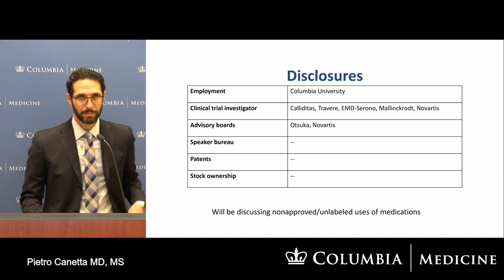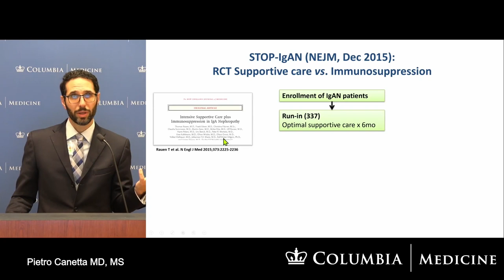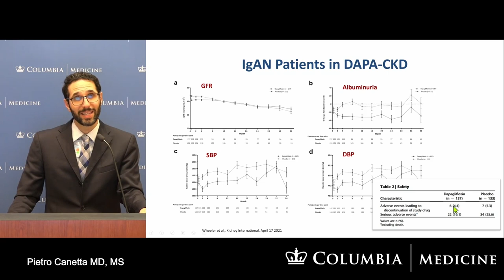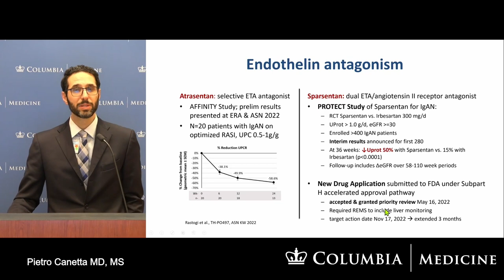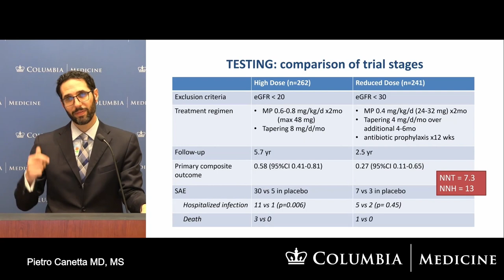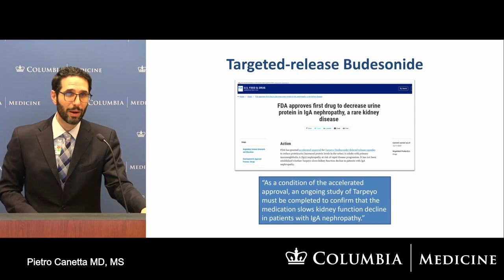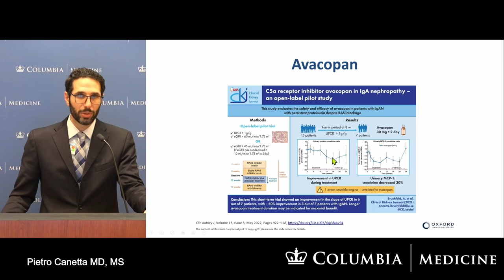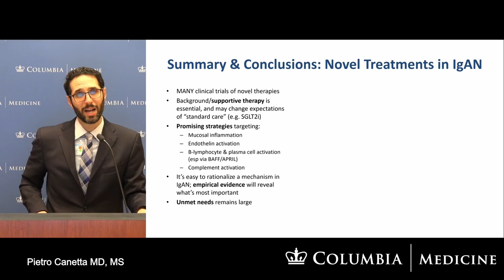Columbia Medicine CME - Novel Treatment Strategies in lgA Nephropathy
Welcome to the Official Columbia Medicine CME YouTube Channel

At Columbia Medicine CME, we believe that learning never stops in the medical field. That's why we've curated a diverse range of expert-led lectures, workshops, and seminars that cover a wide spectrum of specialties and emerging medical topics. Whether you're a seasoned practitioner, a resident, or a medical student eager to expand your horizons, this channel has something special for everyone.

Columbia Medicine CME does not put advertisement in our videos. If there are any advertisements in this video, it is from Youtube.

Please be mindful that specific elements in this lecture may have originated from the lecturer's personal academic files or were referenced in-line or at the conclusion of the presentation, but were later excluded during the editing process.